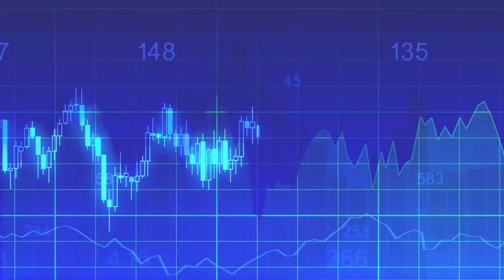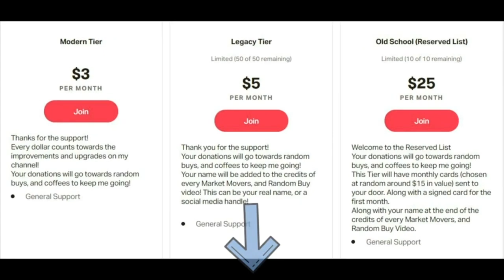Marvel Legends Armadillo Build A Figure Wave! Unboxing and Thoughts - Is it Worth it?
Unboxing the latest Marvel Legends wave. The Amadillo BAF wave!

Matthew Robinson
M4J 0A1